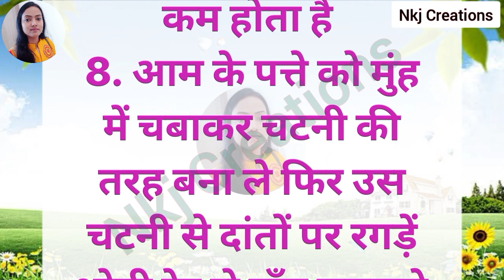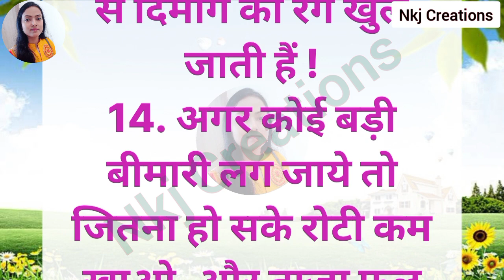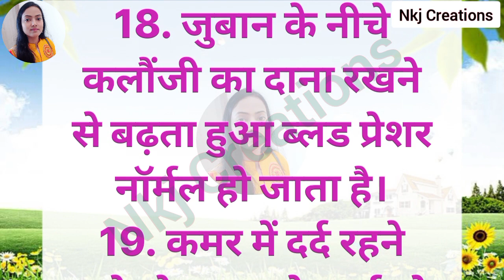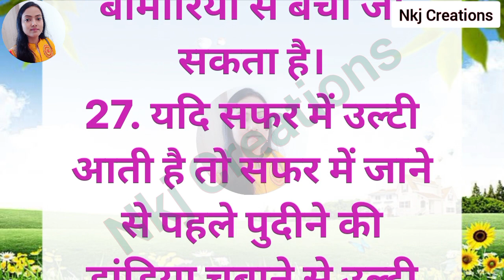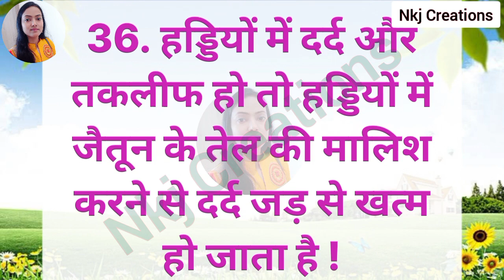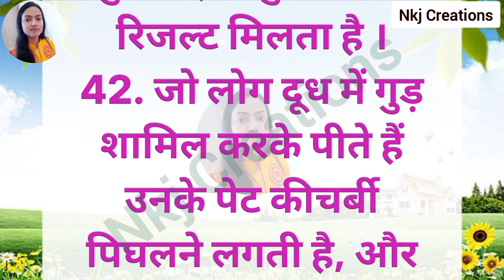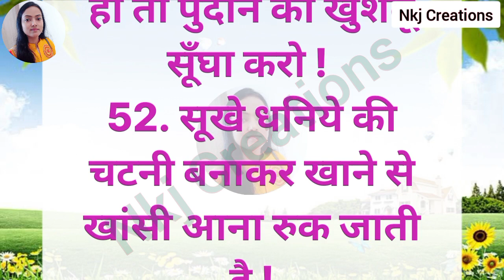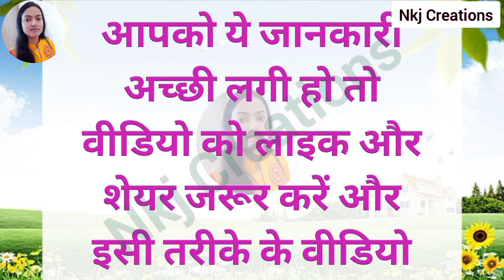ध्यान रखने योग्य जरूरी बातें | 55 Lessonable quotes Viral Kitchen Tips#helthtips#gharelunuskhe#Viral